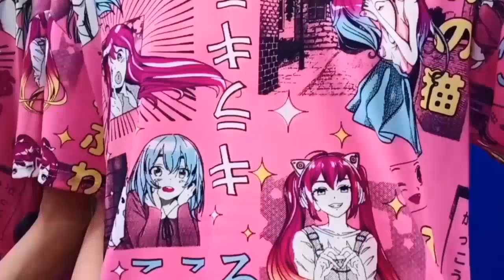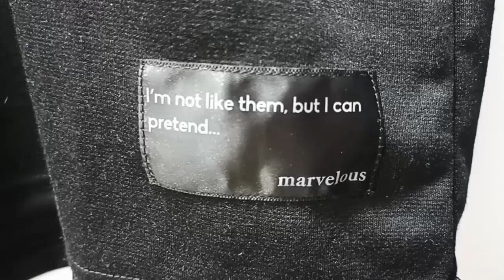I tried on my summer clothes!!!Have a colorful summer!!!🕸🦗🐞🐌🦋